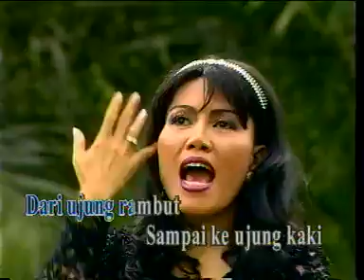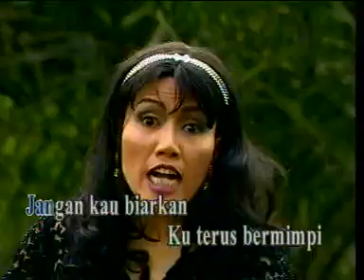CINTA SETENGAH MATI rita sugiarto @ lagu dangdut @ upload by Rama Fm Ciledug Cirebon